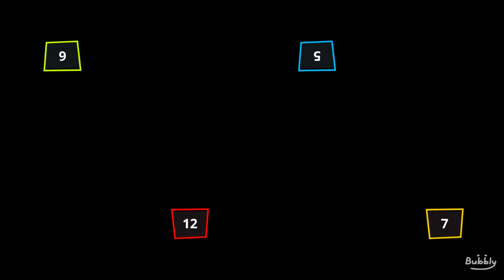Stickman BEST Playing MINIGAMES - Stickman Party 1 2 3 4 Player 2024